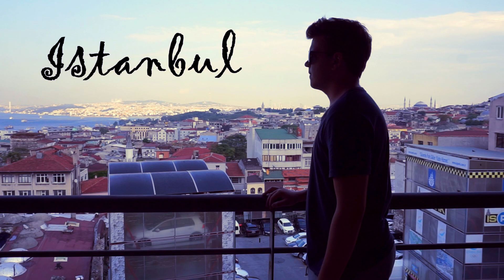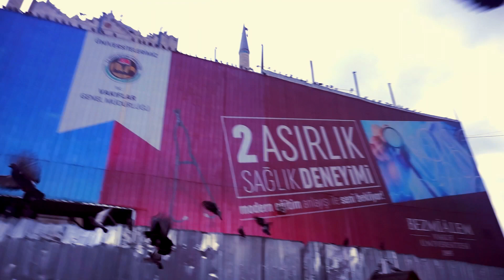Istanbul - Between Two Continents (HD)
Immersion in the incredible city of Istanbul, Turkey.
Lied on two different continents, this city full of contrasts offers an amazing colourful historical and cultural panorama.

Filmed and edited by Etienne Moignard at 1080p with the Sony a6000

Music called "Cinematic Indie" by MorningLightMusic